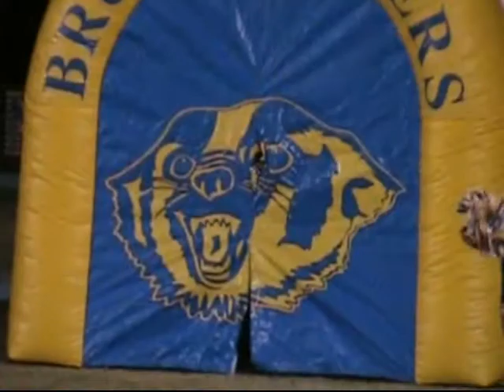Bruni vs La Villa 2009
With well over 200 views my video gets deleted. I had to change the intro music and re-upload it. Not sure of what song to put I went with this one so just endure it.